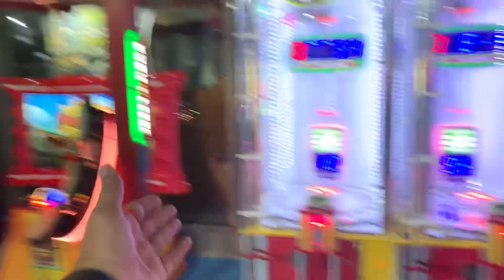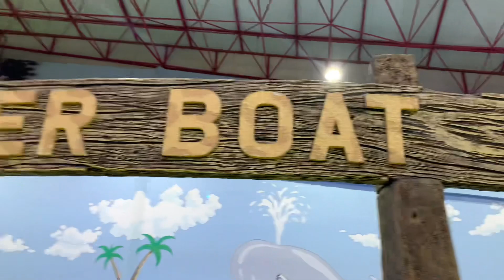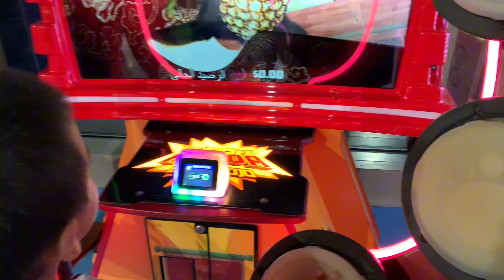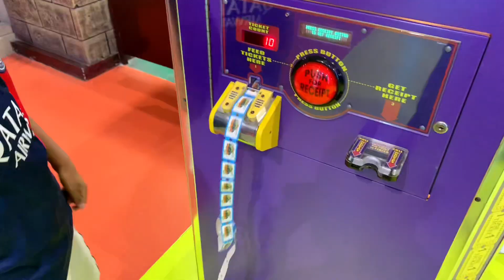Exploring Adventure World | Epic Indoor Games & Massive Play Area for Kids at Flamingo Mall🎢🎠🎡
Join us as we embark on a thrilling adventure at Adventure World, an indoor wonderland for kids located inside Flamingo Mall! In this video, we'll take you on a tour of this amazing play area, showcasing the exciting indoor games, gigantic play spaces, and all the fun activities that await your little ones. Plus, we'll highlight just how reasonable and family-friendly this place is. Don't miss out on this fantastic destination for a day filled with excitement and laughter!

Your Searches;